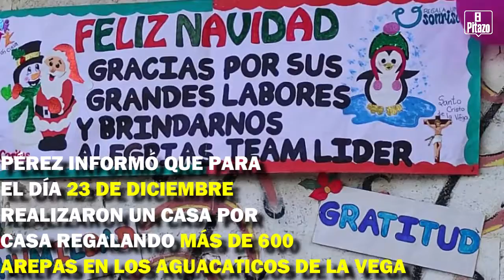Este diciembre 2020 reciben regalos niños de La Vega y Caricuao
Del 19 al 24 de diciembre más de 600 niños de pocos recursos de las parroquias La Vega y Caricuao la pasaron muy bien gracias a las actividades realizadas por distintas fundaciones y líderes vecinales.